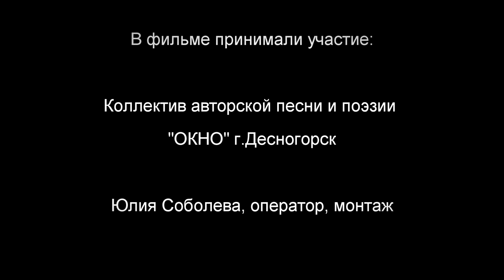Десна-ТВ: Таланты Смоленщины. Клуб авторской песни и поэзии «Окно»